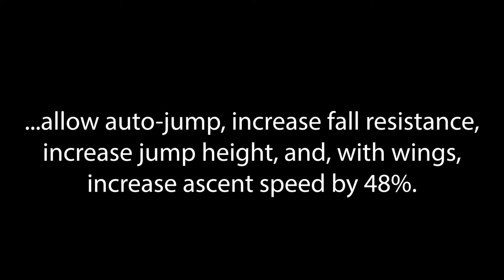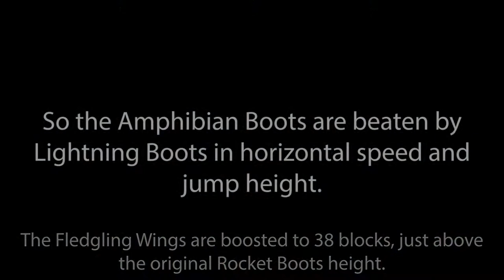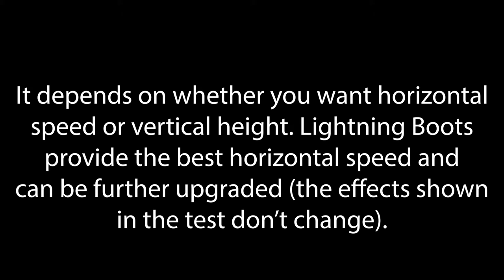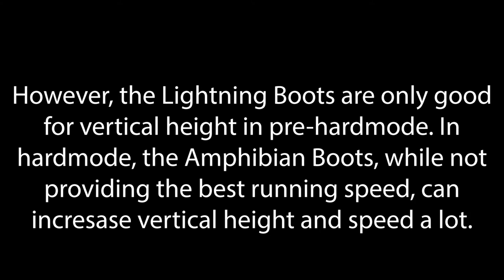The Truth About the Frog Leg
The Frog Leg is a rare accessory, but it is worth it.

Credit to Re-Logic and Kirbyrocket for the music.